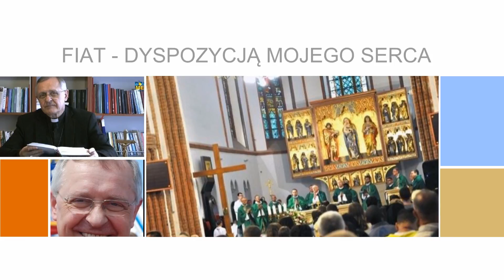Vlog (Blog) Bez Piuski - Fiat - Dyspozycją mojego serca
Maryja mówi Bogu "Niech tak się stanie". Co się stanie, gdy ten wzór dostosujemy do każdego momentu naszego życia?

DZIĘKUJEMY!